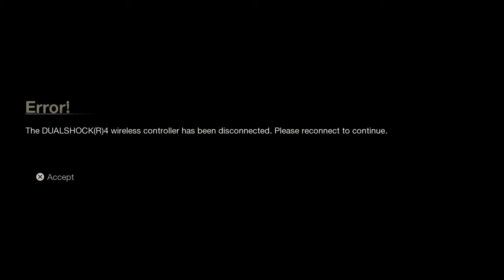Friday the 13 Gameplay [I Got Scared while playing Friday the 13]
Hey Guys So i got Scared and i almost Quit But i did my best and tried hard